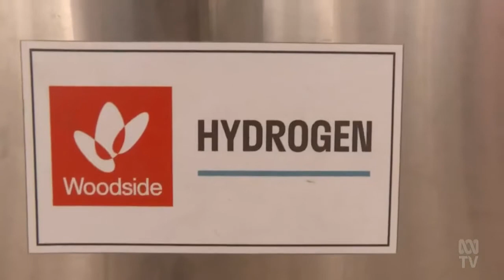Woodside Announce Green Hydrogen and Ammonia Production At Kwinana Facility In Western Australia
Woodside Announce Green Hydrogen and Ammonia Production At Kwinana Facility In Western Australia (WA).

(Source: ABC Australia, WA - 25 Oct 2021)